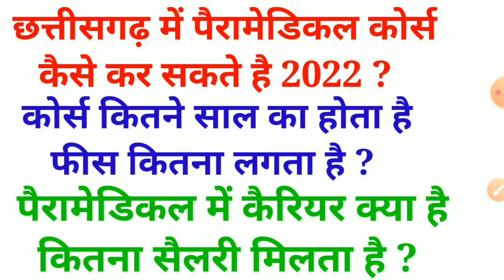छत्तीसगढ़ में पैरामेडिकल कोर्स कैसे करें || paramedical course || फीस कितना होता है || कैरियर क्या है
ki aap kis tarah se paramedical course kar sakte hai